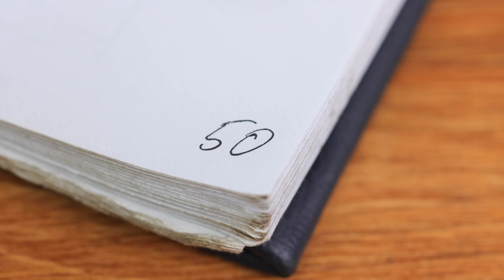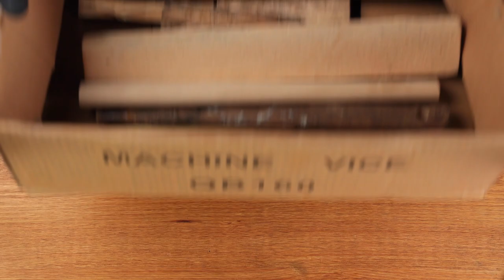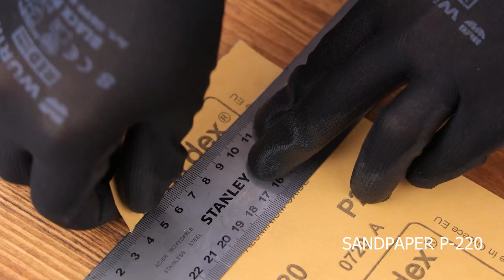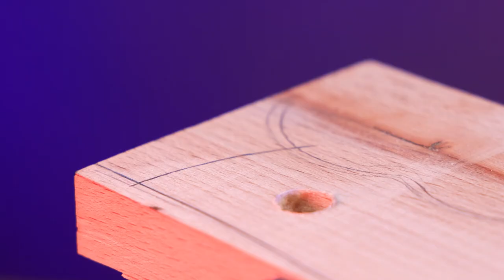Antique Rusty Axe Restoration